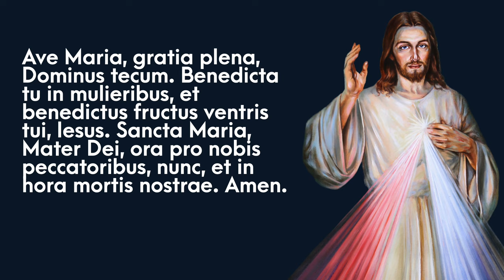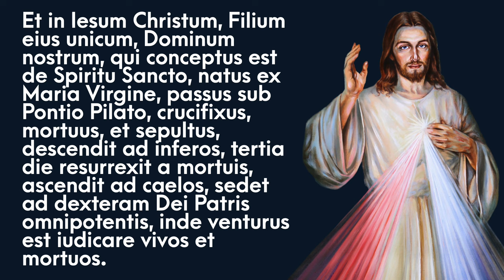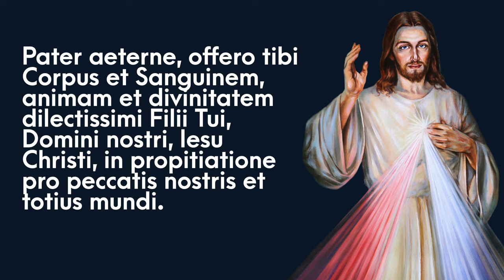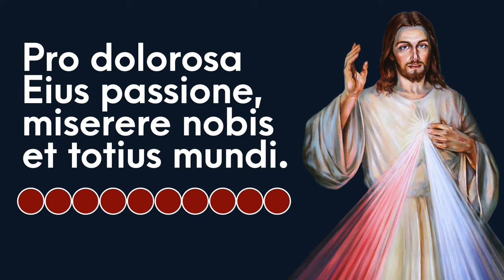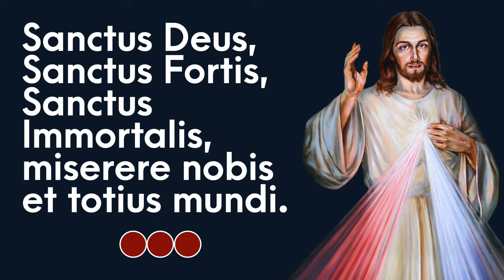Divine Mercy Chaplet in Latin